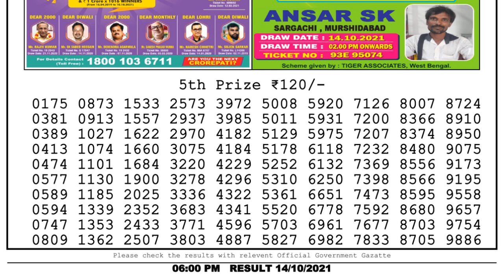Nagaland Lottery Sambad Result | Dear Lottery